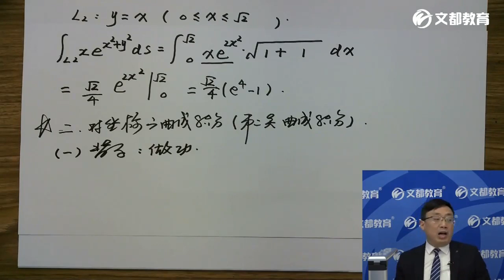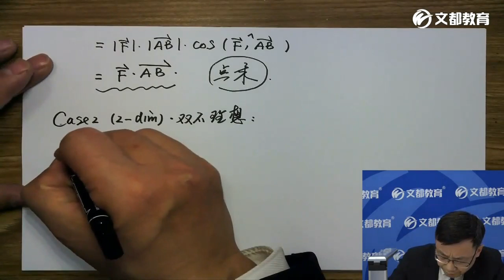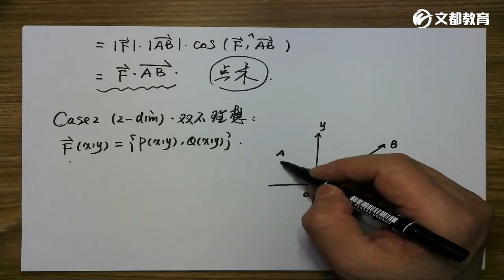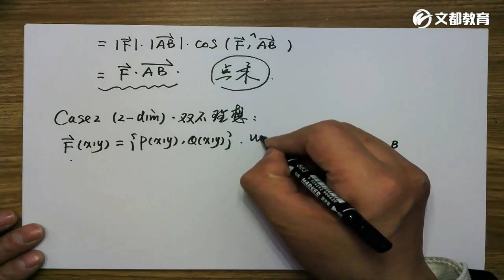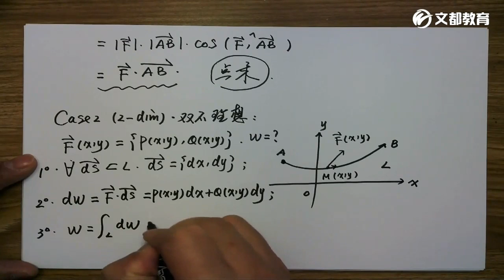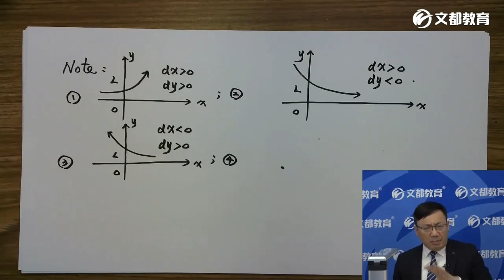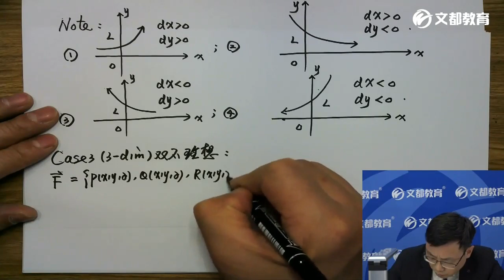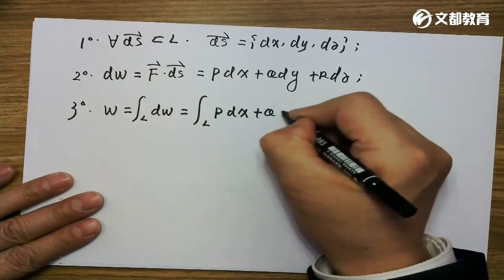第11章 曲线与曲面积分03（数学一）